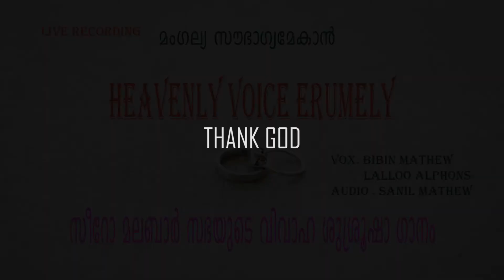മംഗല്യ സൗഭാഗ്യമേകാൻ || MANGALLYA SOUBHAGYAMEKAN || BIBIN HEAVENLY VOICE ERUMELY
LIVE RECORDING R.C WEDDING CHOIR
Vox BIBIN MATHEW. LALLOO ALPHONS
Keyboard . BIBIN
Violin . SHYJO
Flute . ABY
Guitar . SHAJI
Sound . SANIL . HEAVENLY AUDIO ERUMELY